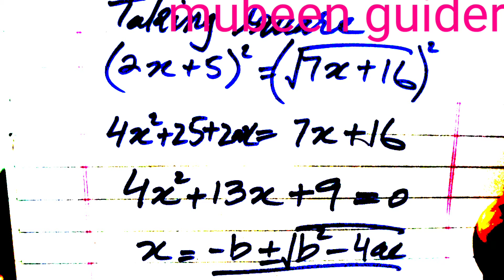type 1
see it